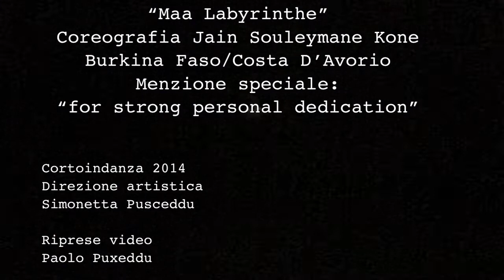"Maa Labyrinthe" Coreografia Jain Souleymane Kone - menzione speciale alla migliore coreografia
"Maa Labyrinthe"
Coreografia Jain Souleymane Kone - Burkina Faso/Costa D'Avorio
Menzione speciale:
"for strong personal dedication"

Cortoindanza 2104
direzione artistica  Simonetta Pusceddu
Maa Labyrinthe è un viaggio iniziatico che simboleggia le sfide, la speranza e il desiderio di trovare la propria identità personale e l'equilibrio. Una storia autobiografica di un uomo a cui sono stati rubati i suoi documenti di identità Il progetto artistico, tra tradizione e modernità, diventa un veicolo verso la  libertà di movimento per ritrovare la fiducia e la capacità di continuare, di incontrare  e sperimentare.